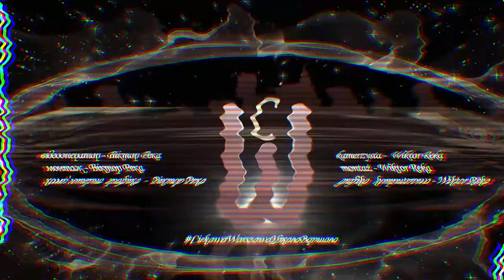САШКО ЛІРНИК - Казка про Марусю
Сашко Лірник розповідає казку Про Марусю. Український Світ, м.Варшава, 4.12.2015 року.